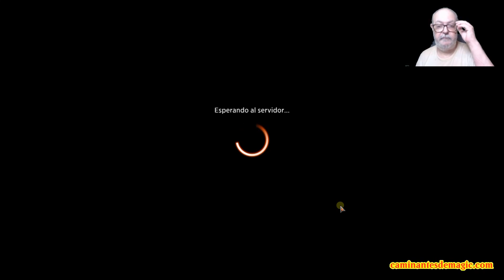Mono Green Midrange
Mazo Bo3 para Magic Arena Zendikar Rising

Mazo
2 El Gran Crómlech (ELD) 161
2 Garruk, desatado (M21) 183
4 Serpiente reptarroca (ELD) 235
3 Destruyegemas (IKO) 155
4 Cieno carroñero (M21) 204
4 Bestia enamoradiza (ELD) 165
2 Impulso aventurero (IKO) 142
2 Yorvo, lord del Coto de Garen (ELD) 185
4 Arremeter (IKO) 170
3 La Bestia Buscada (ELD) 171
4 Heraldo de Garruk (M21) 185
23 Bosque (ANB) 112
2 Velacometa de Refugio Cornisa (ZNR) 243
1 Gárgarot anciano (M21) 179

Sideboard
1 Colosificación (IKO) 148
1 Regreso del Portavoz Salvaje (ELD) 172

Puedes encontrar todos los mazos ordenados (y recibirlos cada día por correo)